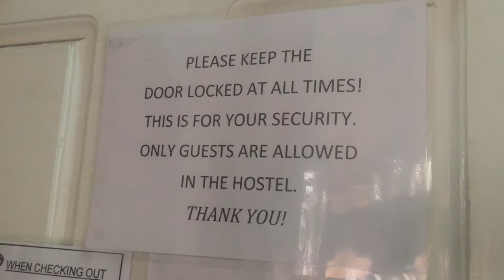Lächerlichste hostel ever! + lost Vlog #1 |hentrixxertainment